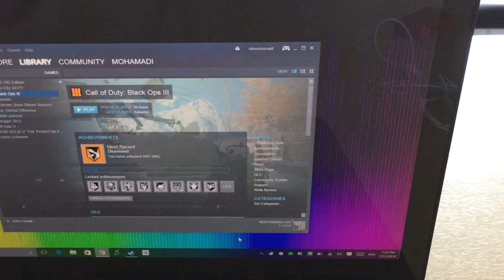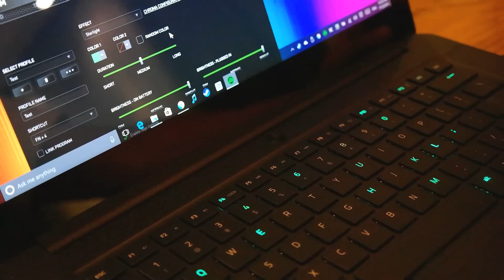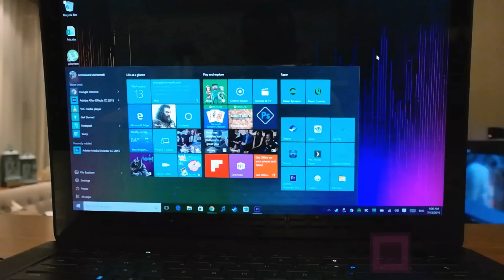The New Razer Blade 2016 - Epic Gaming Laptop 2016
Mo reviews the latest Razer Blade 2016 - one of the best gaming laptop at the moment.
This video includes quick unboxing and overview of the hardware, software and key features of this laptop.